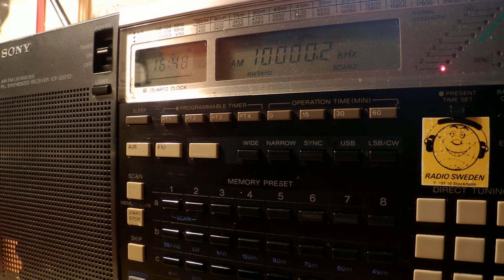04 06 2014 ItalCable 1646 on 10 MHz